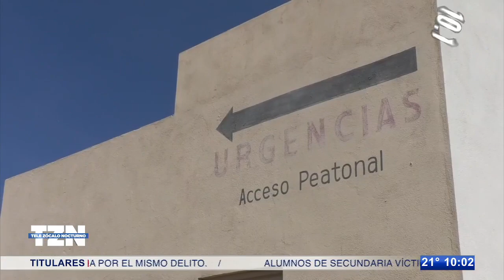Soldador queda grave tras sufrir caída en colonia Gaspar Valdez